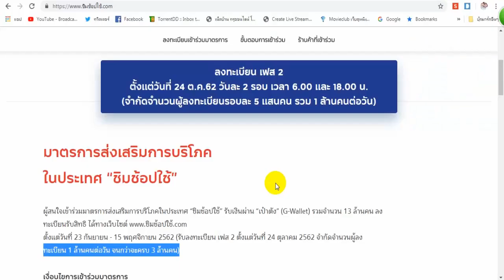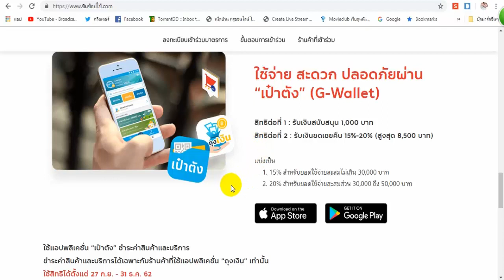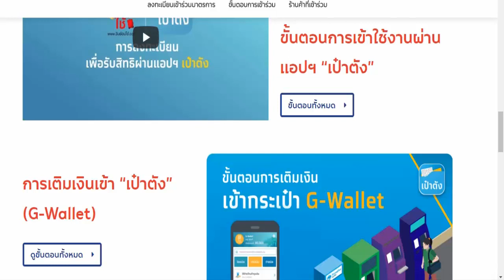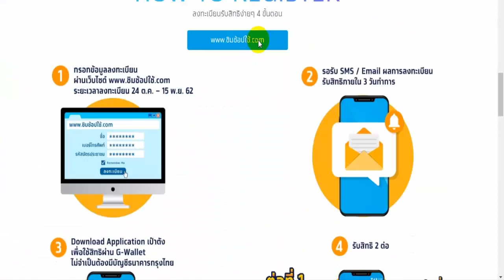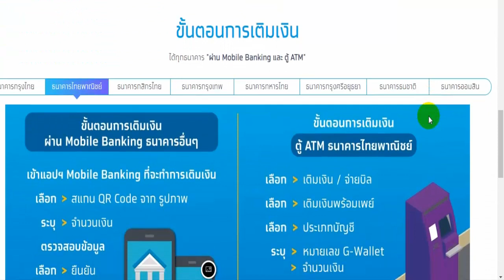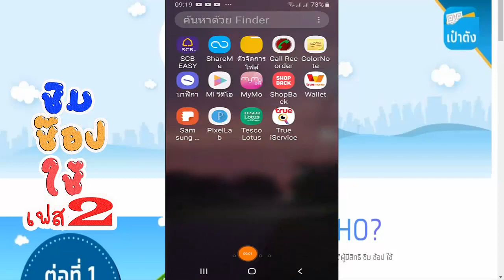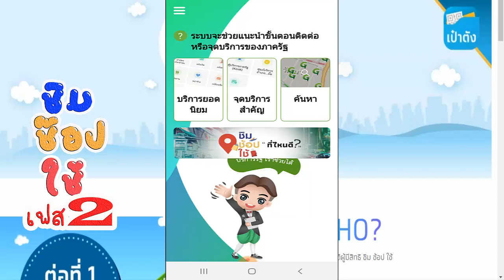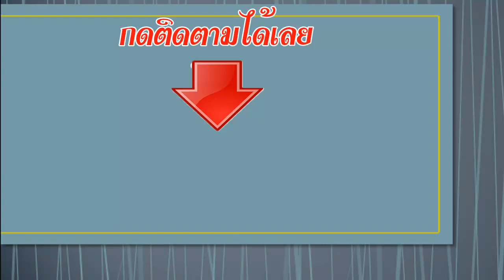3 ล้านคนเท่านั้น เริ่ม24-10-2562นี้วิธีลงทะเบียน ชิมช๊อปใช้ เฟส2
ชิมช้อปใช้เฟส2 แจกคนละ1,000 3ล้านคนเท่านั้น เริ่ม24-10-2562นี้
วิธีลงทะเบียน ขั้นตอนลงทะเบียน เฟส2